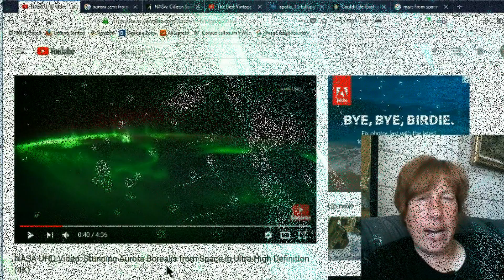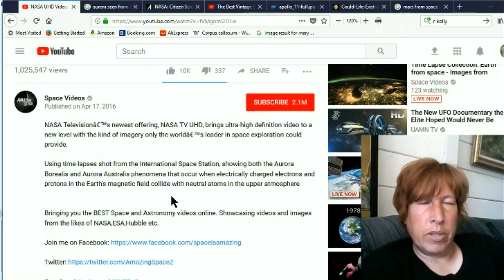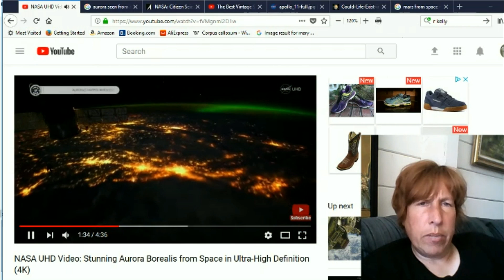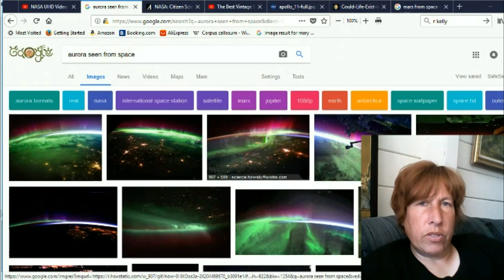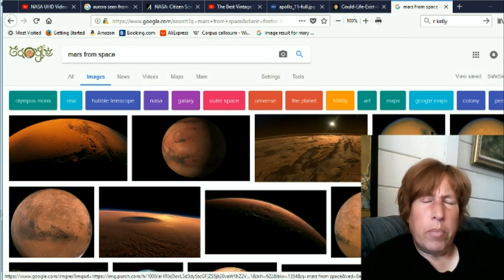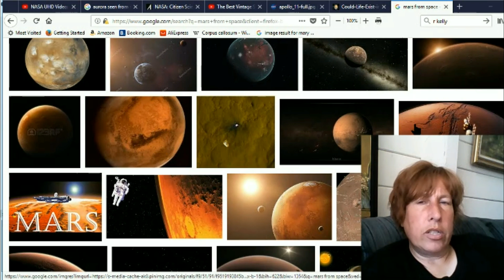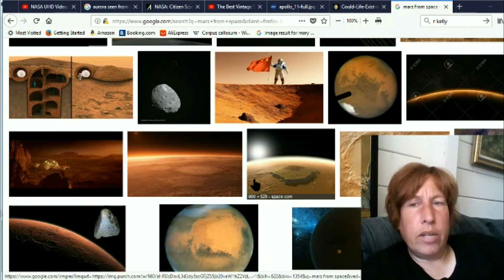Have you seen the Aurora from space yet? Is it a Mandela Effect?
And do you remember the presunset bright star to the west we saw last year and where is it now!!  The aurora from space is so beautiful and for some reason I never saw it from space before the last few weeks either.  Also I go over some other older mandela effects like the Mars polar ice caps and red Mars not being dry, the lunar lander and color photos of it, etc.